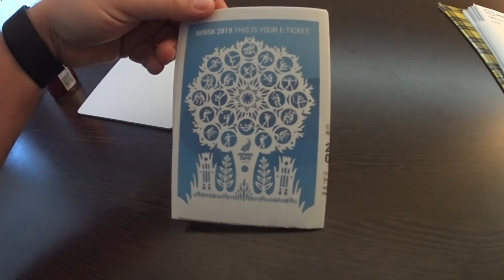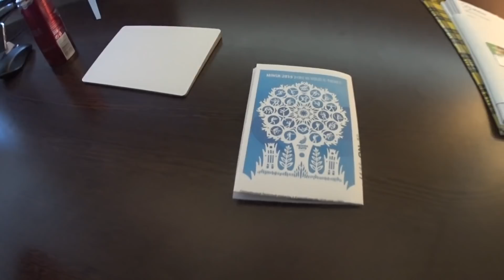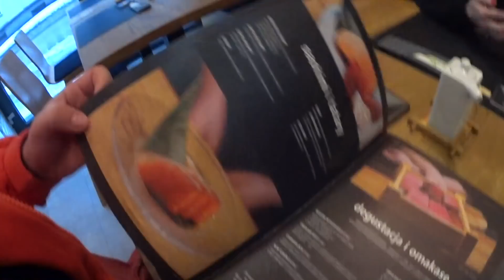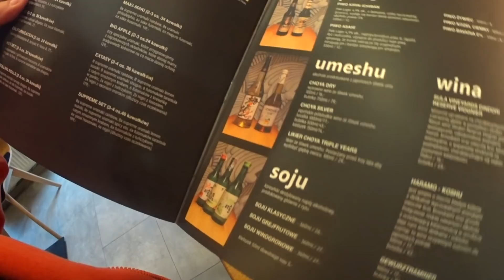Na Białoruś bez wizy | LOT dał d... | Sushi z węgorza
Jeżeli nie możesz wysłać czegoś mailem wyślij pocztą (nie kurierem):
MocnyVlog.pl
25-113 Kielce 3